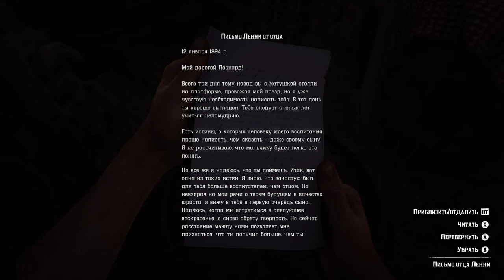OneDayCowboy 2 - Mr. Morgan Hunt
Chill in RDR2